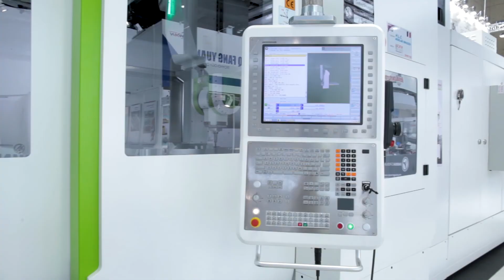M+E - Hartford @ EMO Hannover 2017 [ENG]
In the manufacture of five-axis portal milling machines, Hartford is one of the market leaders in Taiwan. This is due to the reliability of the machine tools and the accuracy of the industrial requirements.